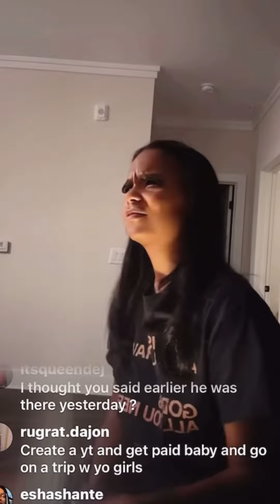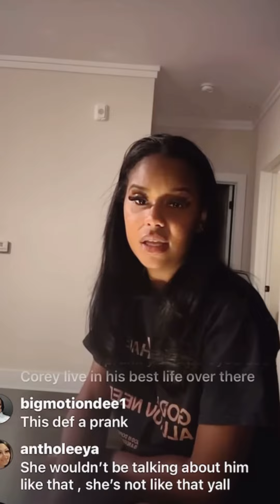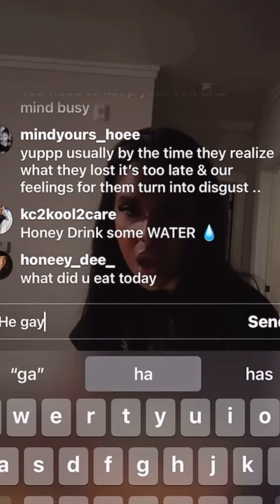Maddie goes live with a BRUISED LIP from Corey Pritchett 🫣🤭😩